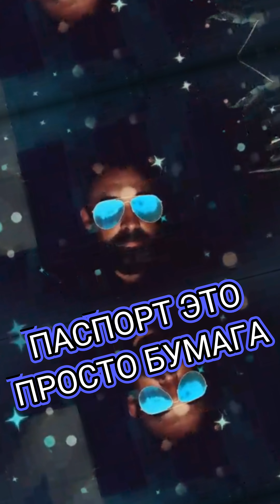Паспорт, - Филькина грамота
Как поработили народ планеты Земля